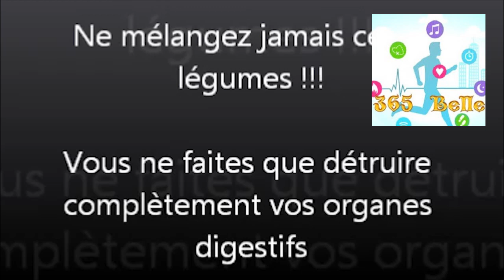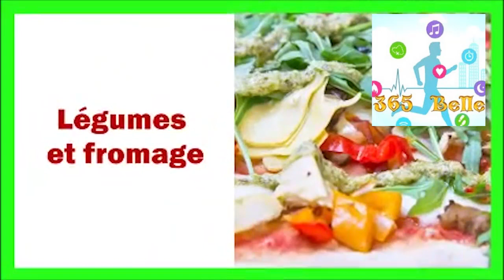Ne mélangez jamais ces 2 légumes vous ne faites que détruire complètement vos organes digestifs